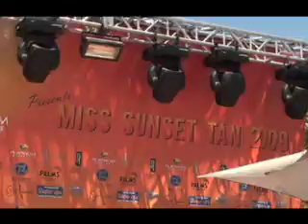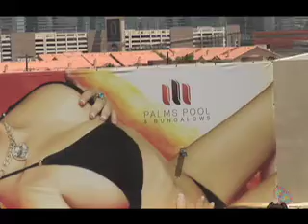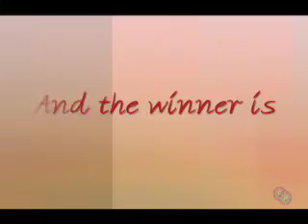Sunset Tan's Hot Bods!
30 gorgeous gals from all across the US competing to be the new Miss Sunset Tan! Watch these glistening gals strut their stuff in their sexiest swimwear at the infamous Palms Pool!